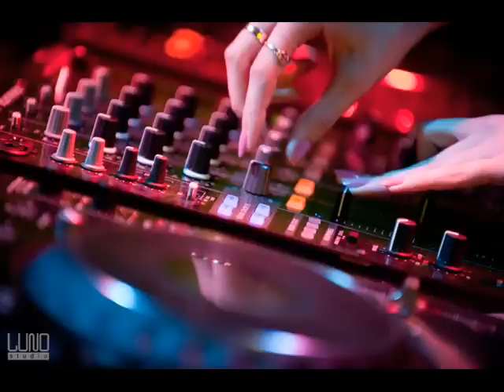Tony Ray feat. MC Robinho, John Junior & Kristina - Maria (original extended mix)